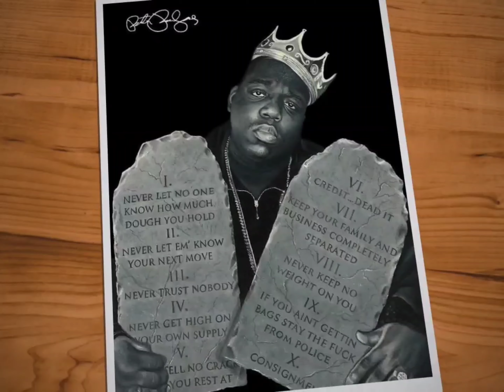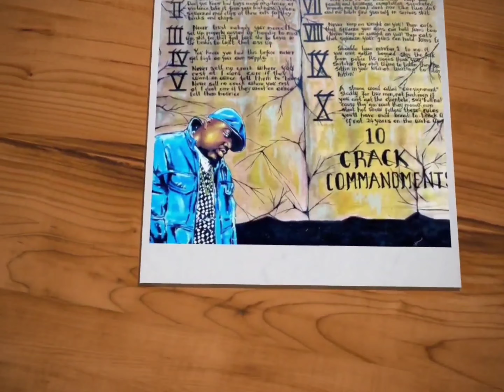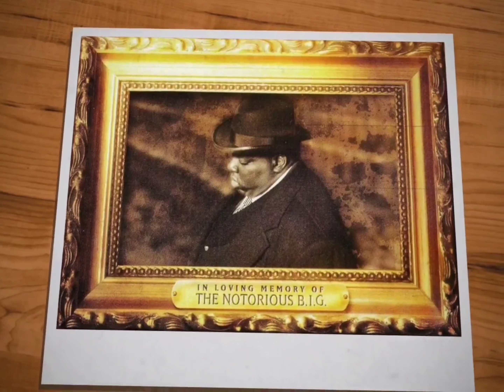The Notorious B.I.G. - The Ten Crack Commandments (Instrumental)[Revised] 4K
Never let anyone know how much money you have.

Never let anyone know what your next move will be.

Never use what you sell.

Never give credit.

Never sell out of your home.

Keep family and business separate.

Never park your stash on your person.

If you’re not being arrested, never be seen communicating with the police.

G.C.G.C. (Great Consignment, Grave Confinement)

1, 2, 3, 4, 5, 6, 7, 8, 9

It's the Ten Crack Commandments, what?
Nigga can't tell me nothing about this coke
Can't tell me nothing about this crack, this weed, for my hustlin' niggas
Niggas on the corner I ain't forget you niggas, my triple beam niggas

I've been in this game for years, it made me a animal
There's rules to this shit, I wrote me a manual
A step-by-step booklet for you to get
Your game on track, not your wig pushed back
Rule Nombre Uno: never let no one know
How much dough you hold 'cause you know
The cheddar breed jealousy 'specially
If that man fucked up, get yo' ass stuck up
Number two: never let 'em know your next move
Don't you know bad boys move in silence and violence?
Take it from your highness (Uh huh)
I done squeezed mad clips at these cats for they bricks and chips
Number three: never trust nobody
Your moms'll set that ass up, properly gassed up
Hoodied and masked up, shit, for that fast buck
She be laying in the bushes to light that ass up
Number 4: I know you heard this before
"Never get high on your own supply"
Number 5: never sell no crack where you rest at
I don't care if they want an ounce, tell 'em "bounce!"
Number 6: that gotdamn credit? Dead it
You think a crackhead paying you back, shit, forget it!
7: this rule is so underrated
Keep your family and business completely separated
Money and blood don't mix like two dicks and no bitch
Find yourself in serious shit
Number 8: never keep no weight on you
Them cats that squeeze your guns can hold jums too
Number 9 shoulda been Number 1 to me:
If you ain't gettin' bagged stay the fuck from police
If niggas think you snitchin' they ain't tryna listen
They be sittin' in your kitchen, waiting to start hittin'
Number 10: a strong word called "consignment"
Strictly for live men, not for freshmen
If you ain't got the clientele, say "hell no!"
'Cause they gon' want they money rain, sleet, hail, snow
Follow these rules you'll have mad bread to break up
If not, 24 years on the wake up
Slug hit your temple, watch your frame shake up
Caretaker did your makeup, when you passed
Your girl fucked my man Jake up
Heard in three weeks she sniffed a whole half a cake up
Heard she suck a good dick, and can hook a steak up
Gotta go gotta go, more pies to bake up, word up (Uh) Crack King, Frank Wiz-zhite

1, 1, 2, 3, 4, 5
1, 1, 1, 1, 1, 2, 3, 4, 4, 5
1, 2, 3, 4, 5, 6, 7, 8, 9
10 10)

Written By: DJ Premier & The Notorious B.I.G.
Recording Engineer: Rich July, Diana Pedraza & Michael Patterson
Mastering Engineer: Herb Powers
Mixing Engineer: Eddie Sancho
Recorded At: Daddy’s House Recording Studio
Mixed At: D&D Studios, NYC
Mastered at: Powers House Of Sound, NYC
Label: Bad Boy Entertainment & Arista Records
Recorded At: Daddy's House Recording Studios (New York, NY)
Release Date: March 25, 1997
Samples: Countdown by Keith Murray, Shut 'Em Down by Public Enemy & Vallarta by Les McCann